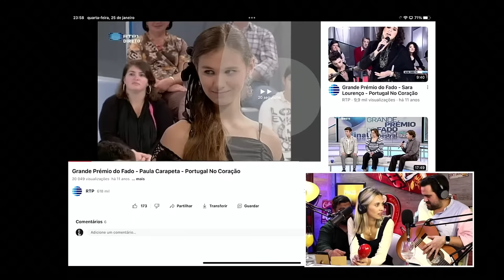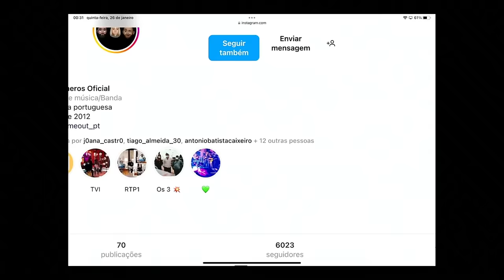Los Romeros - Canta-me uma história EP64 (direto)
Los Romeros, hoje no Canta-me uma História.